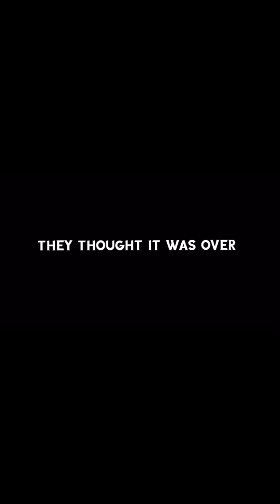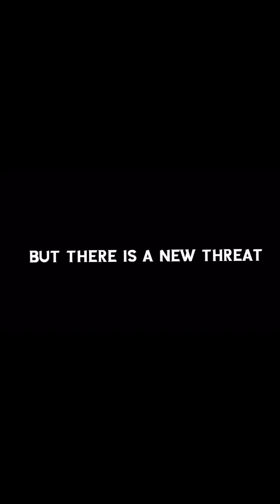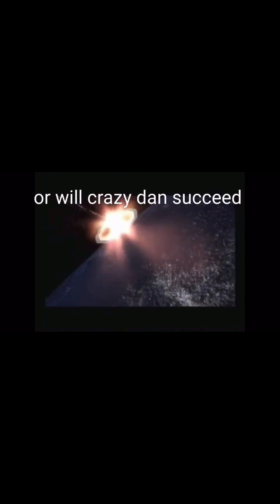The lost cut content from the channel (last video!?!